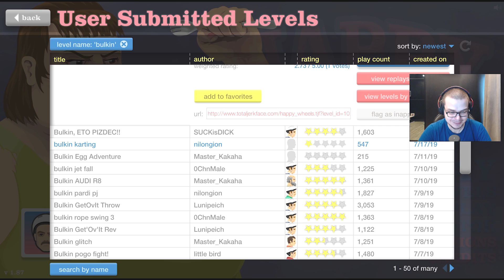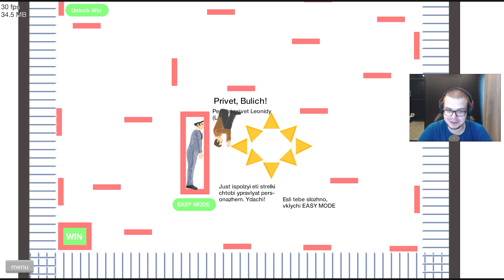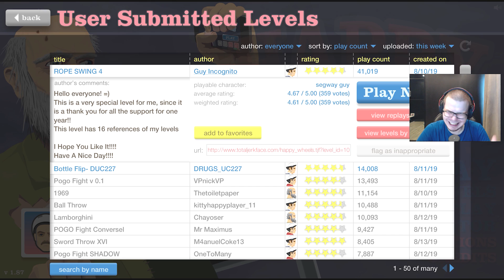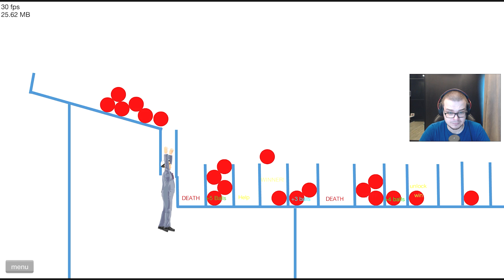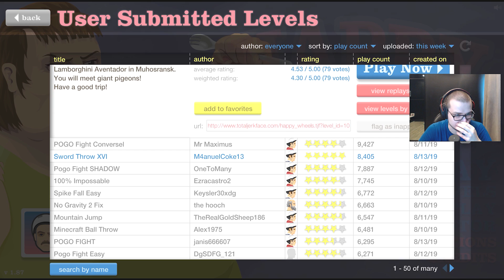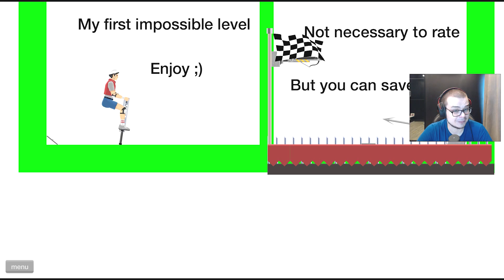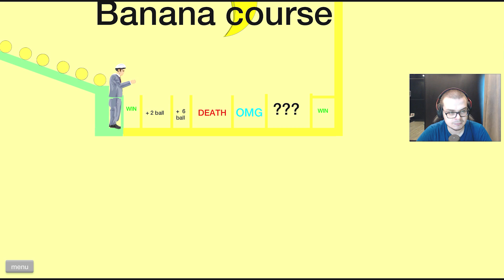ПРИКЛЮЧЕНИЯ LAMBORGHINI HURACAN В МУХОСРАНСКЕ! (HAPPY WHEELS)